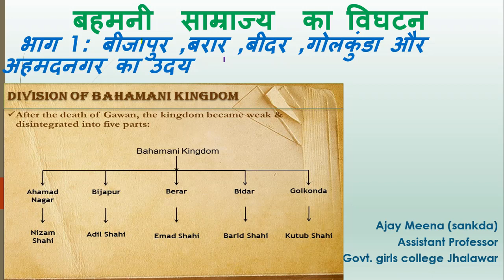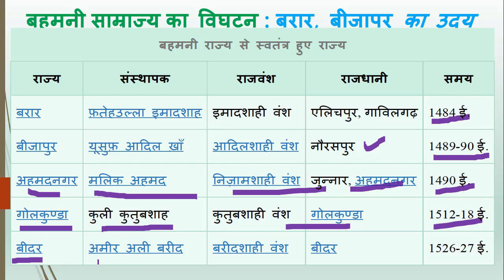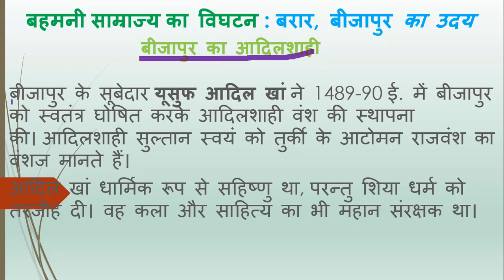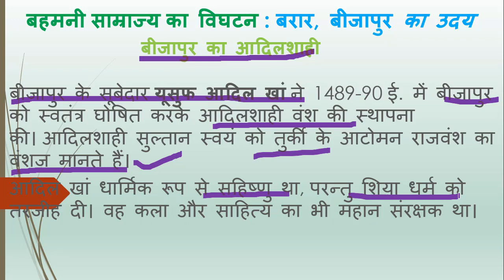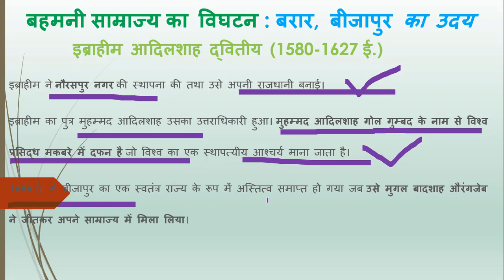बहमनी साम्राज्य का विघटन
भाग 1:  बीजापुर ,बरार ,बीदर ,गोलकुंडा और अहमदनगर का उदय
सामान्य परिचय
1.बरार का इमादशाही
2.बीजापुर का आदिलशाही
                 यूसुफ आदिल खां
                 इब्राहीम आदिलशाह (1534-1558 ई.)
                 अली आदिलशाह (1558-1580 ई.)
                इब्राहीम आदिलशाह द्वितीय (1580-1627 ई.)
3. बीदर का बरीदशाही